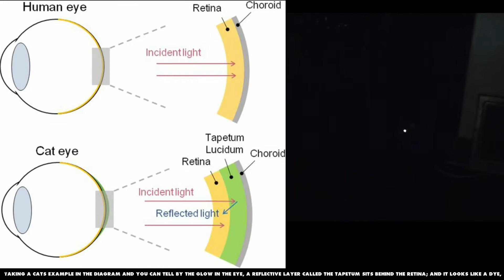Nocturnal Animals | The SCIENCE RAP Show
The SCIENCE RAP Show | The SCIENCE RAP Show | Nocturnal Animals

Nocturnal animals are animals that are active during the night and sleep during the day. Animals that are active during the day and sleep at night, are known as diurnal - the opposite of nocturnal. Nocturnal animals tend to have heightened senses due to their activity in the dark.